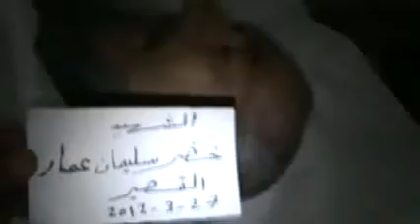حمص القصير 27 3 2012 وداع الشهيد خضر سليمان عمار